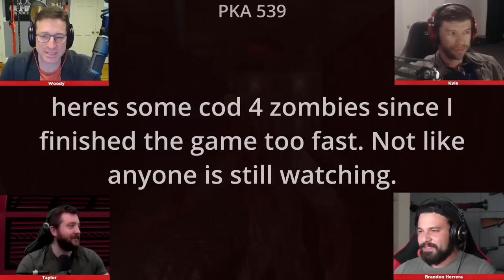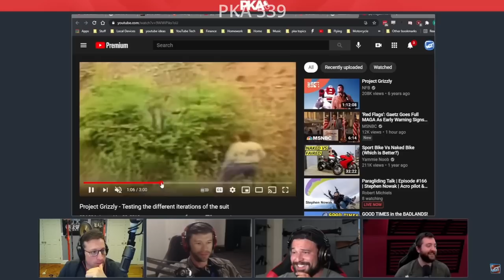Brandon Herrera and FPSRussia talk about Guns